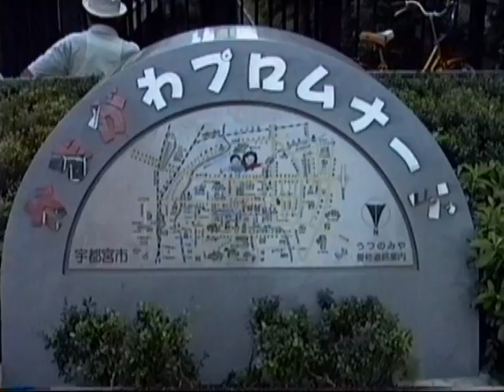1991 宇都宮散策散歩-B 宮ビル商店街など Utsunomiya Walkabout-B 910907